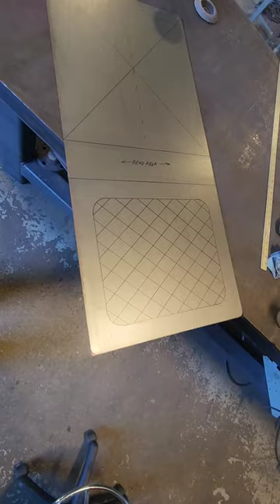Sheet Metal Transformation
From concept to functional. A simple piece of sheet metal becomes the seat pan to an unconventional rocking chair.